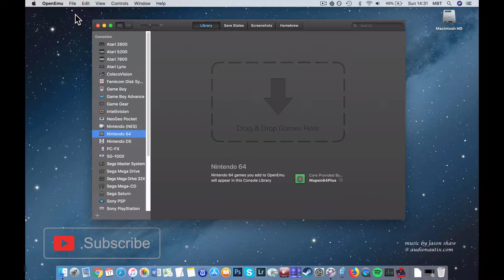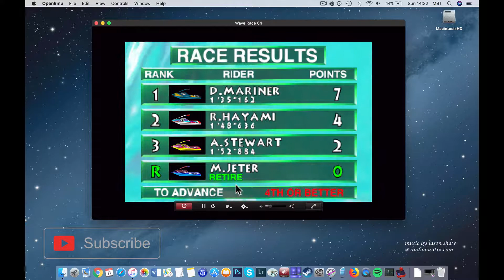Wave Race 64 | MAC | Nintendo 64